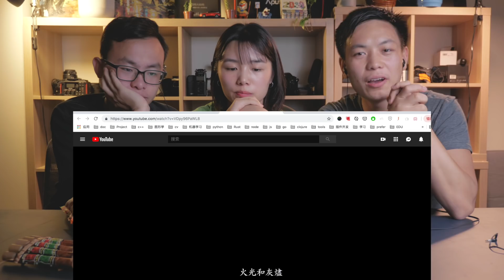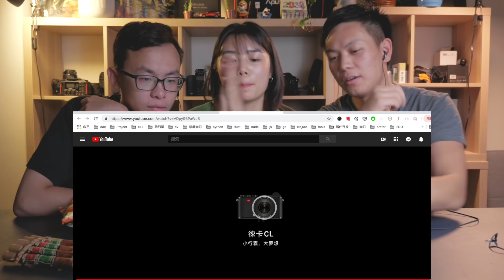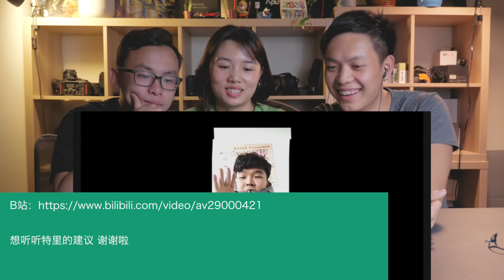[投稿赏析]我们与大神的差异不仅仅是一台相机 | ep12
如何投稿：将你的视频(自己拍摄的旅拍、vlog、主题短片)上传到邮箱文件中转站或微云(推荐)、某度网盘，并附上视频网站的链接，发送邮件至： 0 at zexeo.com 请勿发送：有版权限制的内容、未压缩超大视频文件。Youtube视频发链接+描述就可以了